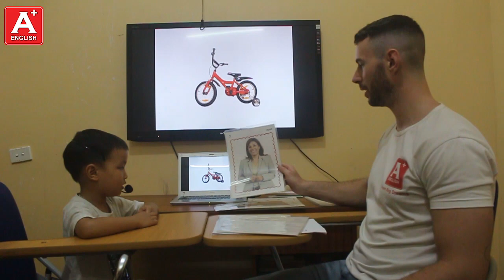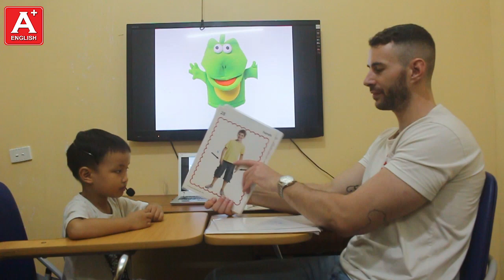Đăng Khoa - KD15 - Bài Test cuối giáo trình